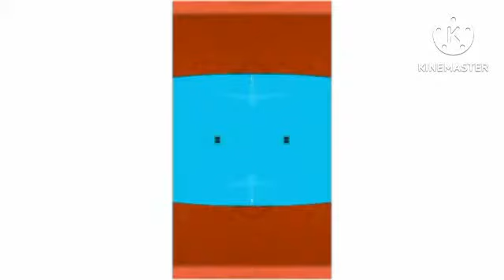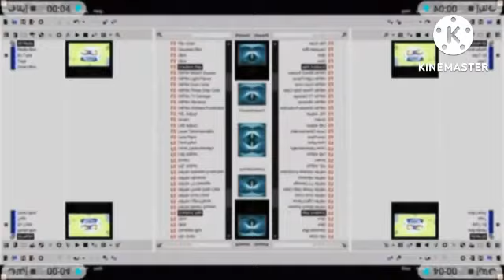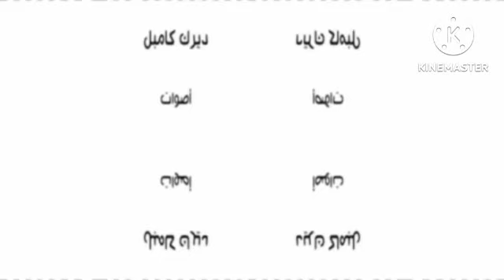Full Best Animation Logos In G-Major Mirror Top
G Major Mirror Top